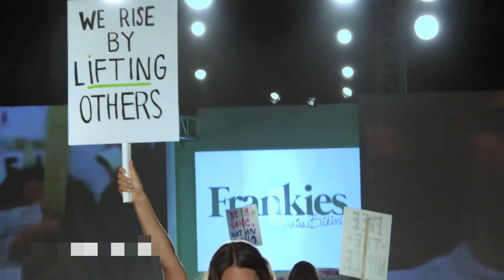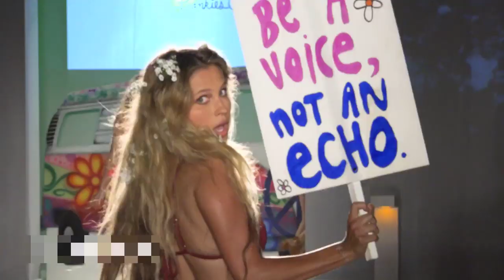Frankies Bikinis 2017 Collection Miami Swim Week Runway Show